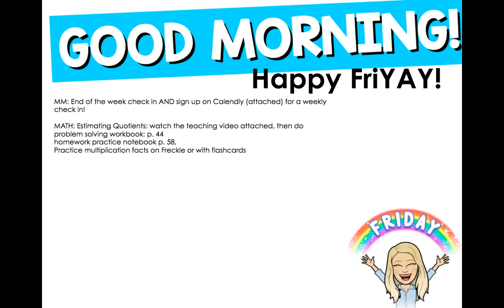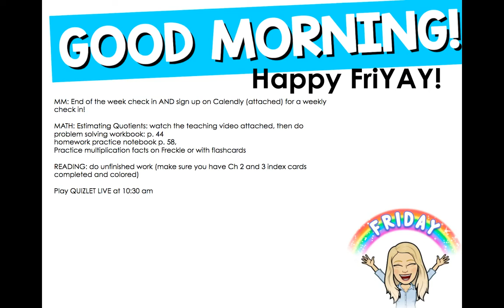Friday 3/20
I miss you and I love. you! Happy Friday 4th Graders!